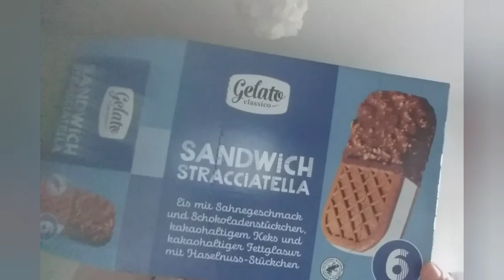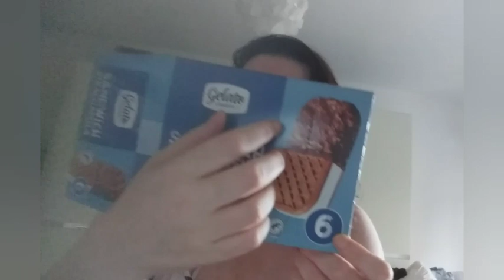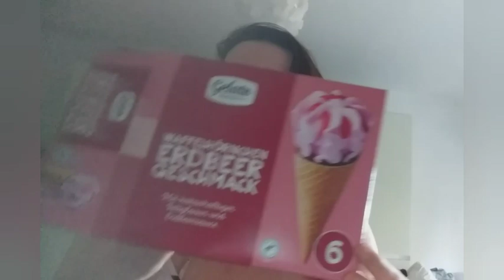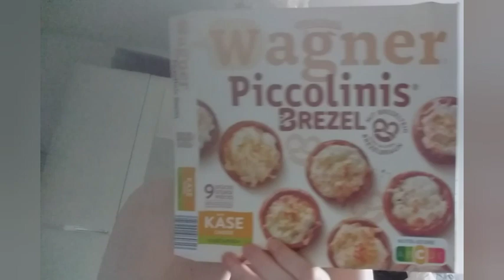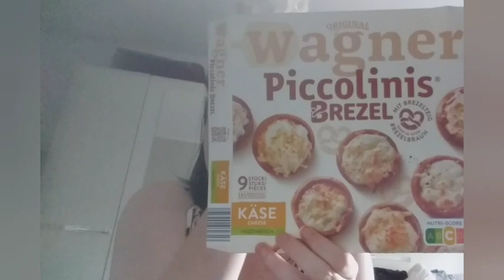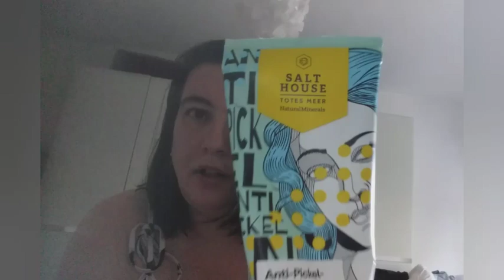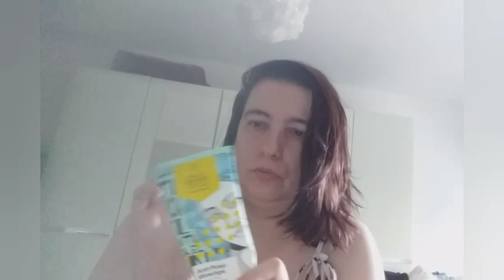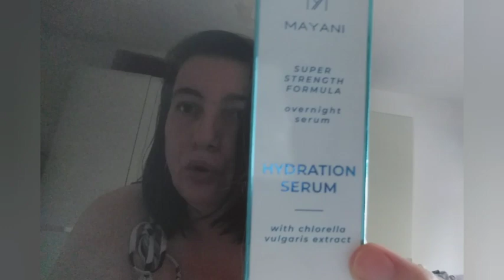❤aufgebrauchte Produkte im August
Unbezahlte Werbung
Selbst gekauft *

Relax relax relax